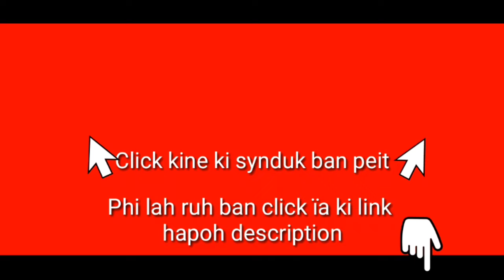Shah hiar-thma ka Kynhun Synran jong u Chief Minister ka Manipur ha ki Runar | Khasi video